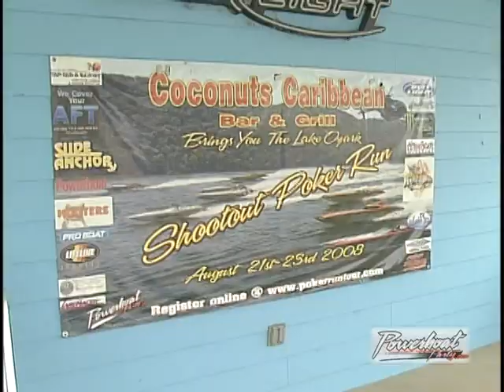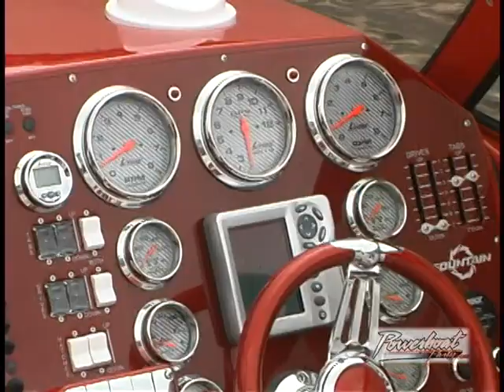shootout 2008 poker run lake of the ozarks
shootout 2008 poker run lake of the ozarks powerboatparty.com lake tv 32 shawn kober